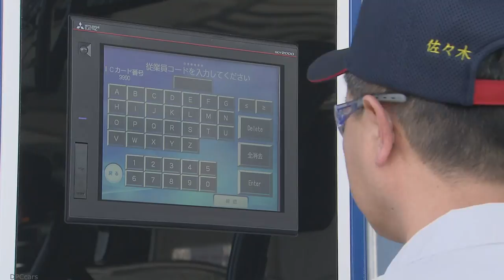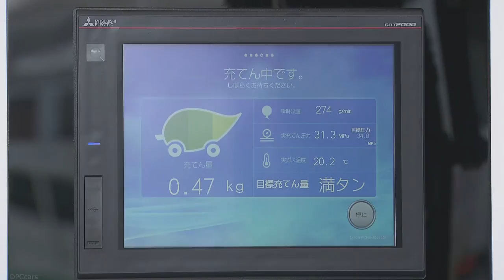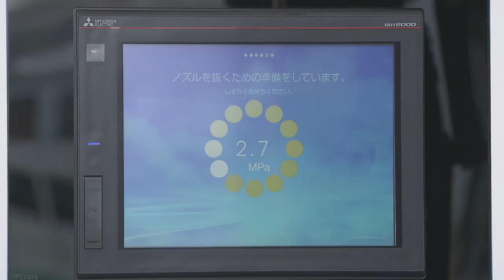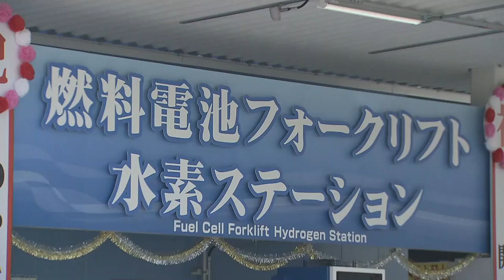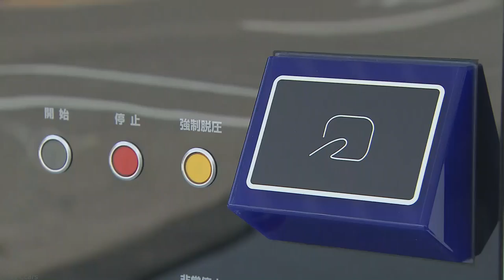Toyota Using Hydrogen Powered Forklifts at its Factories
Toyota Motor Corporation (Toyota) announces today that it has deployed 20 fuel cell forklifts, manufactured by Toyota Industries Corporation, at its Motomachi Plant located in Toyota City, Aichi Prefecture. It has also built a hydrogen station for designated use by fuel cell forklifts at the plant. In addition to Toyota's first two fuel cell forklifts, which were introduced at the Motomachi Plant on January 31, 2017, this brings the number of fuel cell forklifts at the Motomachi Plant up to 22.

As part of its efforts to realize the Plant Zero CO2 Emissions Challenge, which falls under Toyota's Environmental Challenge 2050, Toyota has been developing and implementing low-emission production technologies and conducting regular kaizen (continuous improvement) activities. In addition to these efforts, it is also utilizing renewable energy and hydrogen in its plants, and this deployment of fuel cell forklifts is part of these efforts. In order to achieve the Plant Zero CO2 Emissions Challenge, Toyota intends to continue to replace existing conventional forklifts with fuel cell forklifts, deploying a total of 170 to 180 fuel cell forklifts to the Motomachi Plant by around 2020. Furthermore, the deployment and use of fuel cell forklifts will also be promoted at other plants.

The 20 newly introduced fuel cell forklifts have been deployed by tapping into a joint initiative led by the Ministry of the Environment and the Ministry of Economy, Trade and Industry, in an effort to promote the use of fuel cells in industrial vehicles to realize a hydrogen society.

Fuel cell forklifts utilize hydrogen to generate electricity, and demonstrate excellent environmental performance as they do not emit CO2 or substances of concern (SOCs) during operation. They are also very convenient given that they can be refueled in approximately three minutes. Furthermore, with their ability to supply electricity, fuel cell forklifts can serve as a source of power supply during emergencies.